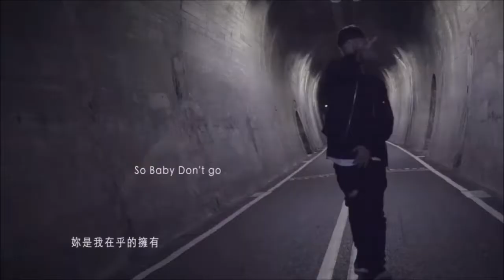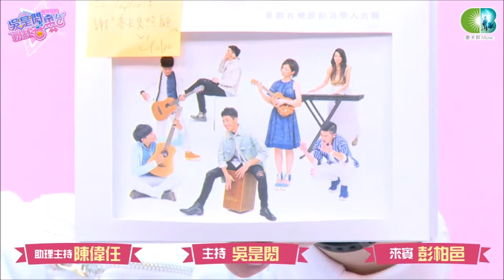吳是閎粉紅音樂台(吳是閎,憨仔,彭柏邑)0523_2 創作人的共同語言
每週二晚上7：30 請準時收看